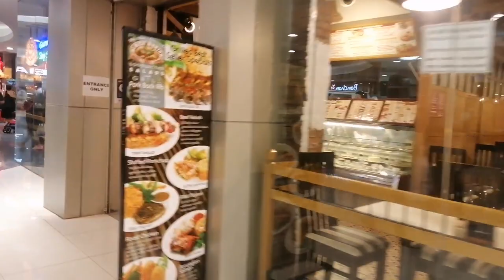SM MEGAMALL SHORT WALKING TOUR | MANDALUYONG CITY PHILIPPINES